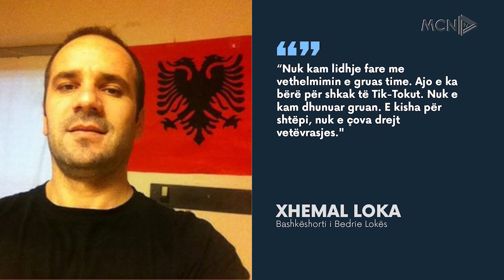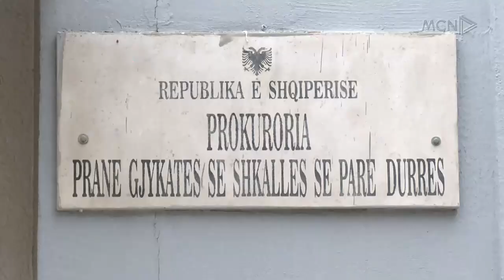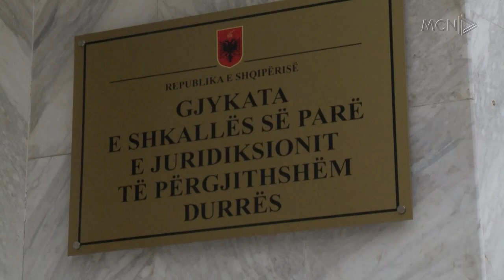“Gruan ma vrau Tik-Toku”/ Dëshmon bashkëshorti i Bedrie Lokës: Nuk e kam dhunuar!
Xhemal Loka i arrestuar një ditë më parë pas vetëvrasjes së gruas së tij Bedrie Loka është marrë në pyetje nga policia, ku gjatë dëshmisë ai ka mohuar akuzat e familjarëve të saj, ndërsa ka deklaruar se bashkëshortja u ndikua nga videot në Tik-Tok.